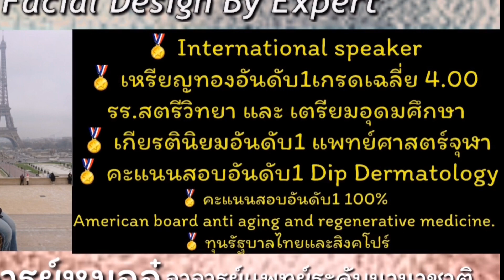ฟิลเลอร์แก้หน้าดุ ปากคว่ำไม่สดใส โหงวเฮ้งไม่ดีให้ละมุน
💕Natural Beauty is the Key !!! ...
❤️ป้องกันการแอบอ้างชื่อค่ะ ถ้าต้องการนัดคิว ให้นัด โดยตรง กับ Line：@hit1819m หรือ FB page @Ornkes ล่วงหน้าก่อนเท่านั้น ... อ.ไม่รับเคสใหม่ที่นัดผ่านช่องทางอื่นนะคะเนื่องจากต้องมีการประเมินเคสล่วงหน้า ก่อนการรับนัดทุกครั้ง ... เพื่อวางแผนการรักษาที่ดีที่สุดให้คนไข้ได้ค่ะ และ ❤️
ก็จะละมุนๆหน่อย
😊ต้องปรับให้ละมุนทุกส่วนตามเหตุปัจจัยที่เหมาะสม😘
❤️ทีมสวยสวดมนต์ เพราะมีมากกว่าความสวย❤️

เพราะคนไข้แต่ละท่านมีความเฉพาะตัว อ.ท่านจะไม่รักษาคนไข้แบบของโหลครับ ท่านจะดีไซน์โครงหน้า และโหงวเฮ้ง เฉพาะตัวทุกเคสครับ🙂

ปรึกษาอ.แพทย์ระดับ🇬🇧นานาชาติ🇦🇺รายบุคคล inboxได้เลยครับ
1. กดlink แล้วส่งข้อความ
2. กดlink แล้วกดส่ง
ข้อความ